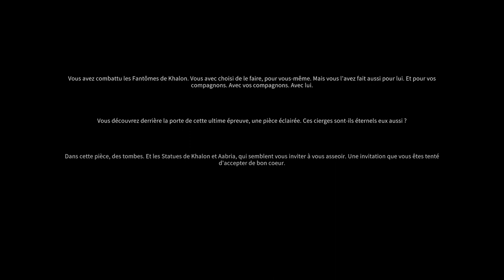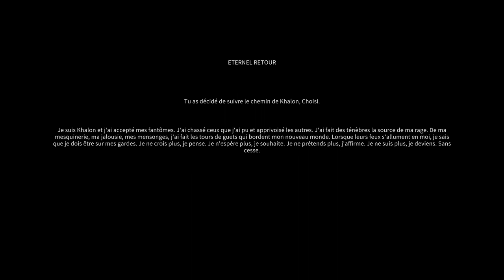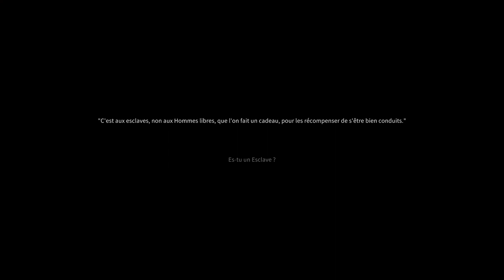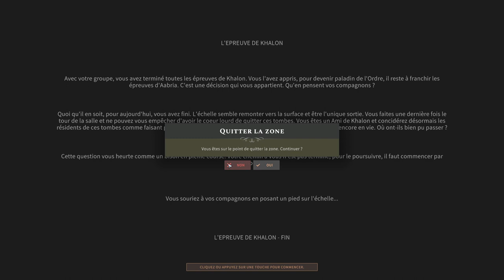[Sir Madness - LecygneNoir][FR] Solasta - Ep12 - La dernière épreuve de Khalon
- Ardarin
- Broudaff
- Célestin
- Josha
- Mallevin
- Papillote
- Zmoi6